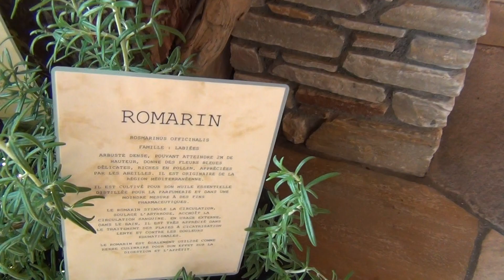GUINNARD IMMOBILIER & TOURISME SA - arrangement floral à l'entrée de l'agence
Un mini-jardin très complet devant l'agence GUINNARD IMMOBILIER & TOURISME SA à Verbier.
35 "plantes" différentes sur 5 m2 ! :
ABSINTHE
ALCHEMILLE
 ANETH
 ARTICHAUT
ASPERGE
 BOURRACHE
 BUSSEROLE
 CAMOMILLE ROMAINE
CAPUCINE
CERFEUIL
 CHARDON MARIE
Coriandre
COURGE
 DIGITALE
 ESTRAGON
FENOUIL
 FOUGÈRE
FRAISIER
 HARICOT
 HOUBLON
 HYSOPE
 LAVANDE
 MÉLISSE
 MILLEPERTUIS
 ORIGAN
ORTIE
 OSEILLE
 PIMPRENELLE
 POIVRON
 RICIN
ROMARIN
 SAUGE
 SERPOLET
TOMATE
 VERVEINE